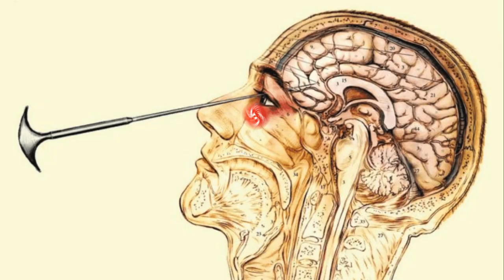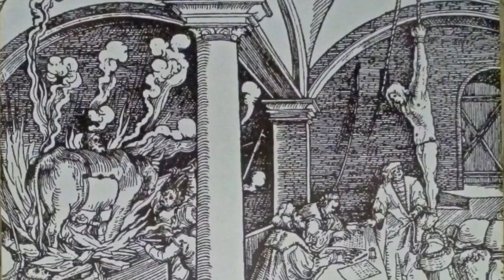வெறித்தனமான மரண தண்டனை | Top 5 BRUTAL Methods of Punishment Tamil | Marana thandanai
வெறிதனமான மரண தண்டனை | Top 5 BRUTAL Methods of Punishment Tamil

அதிக மரணதண்டனை கொடுக்கும் நாடு எதுனு உங்களுக்கு தெரியுமா?
விடை தெரிஞ்சிக்க இந்த வீடியோவை முழுசா பாருங்க.

 டிசம்பர் 16 2012. டெல்லி மாநகரம். ஓடும் பேரூந்தில் மருத்துவ மாணவி 6 நபர்களால் கொடூரமாக பாலியல் வன்கொடுமைக்கு உள்ளாக்கப்பட்டு கொலைசெய்யப்பட்டார். இச்சம்பவம் நாட்டையே உலுக்கியது.
உடனடியாக மரணதண்டனை கொடுத்து 6 நபர்களையும் தூக்கிலிட அனைத்து  மக்களும் விரும்பினர்.  ஆனால் நமது சட்டமும் நீதிமன்றமும் 8 ஆண்டுகள் கழித்து 2020ல் இந்த மார்ச் மாதம் தான் தண்டனையை நிறைவேற்றியது.
தண்டனை கடுமையானால் தான் குற்றங்கள் குறையும் என்ற கருத்து பரவலாக சொல்லப்படுகிறது.
இன்று உலகில் தூக்கு, விஷ ஊசி போடுதல், சுட்டு கொல்லுதல் போன்ற மரணதண்டனைகள் இருந்தாலும் வரலாற்றை பின்நோக்கி பார்த்தால் கிறுஸ்து பிறப்புக்கும் முன்பிருந்து நவீனகாலம் தொடக்கம் வரை மரணதண்டனைகள் மிக கொடுமையான முறையில் ஈவு இரக்கம் இன்றி நிறைவேற்றப்பட்டுள்ளது.
  நினைத்து பார்த்தாலே அச்சமூட்டும் கொலை கருவிகள் பிரத்தியேகமாக வடிவமைக்கப்பட்டு பயன்படுத்தப்பட்டுள்ளது.
             அப்படிப்பட்ட கொடுமையான 5 மரணதண்டனை முறைகளையும், மரணதண்டனை கருவிகளையும் இந்த வீடியோவில் நாம பார்க்கலாம்.

 அனைவருக்கும் வணக்கம் நான் GK நண்பன்.

கொடுமையான 5 மரணதண்டனைகள். இந்த வீடியோ பிடிச்சிருந்துனா லைக் பண்ண மறக்காதீங்க.

5. இந்த லிஸ்ட்ல 5வது இடத்துல இருப்பது Breaking Wheel
1. Breaking Wheel அல்லது Catherine wheel என்று அழைக்கப்படும் இந்த மரணதண்டனை கருவி ஐரோப்பாவில் இடைகாலம் வரை ஏன் நவீன கால தொடக்கம் வரை கூட குற்றவாளிகளுக்கு மரணதண்டனை நிறைவேற்ற பயன்படுத்தப்பட்டுள்ளது.
2. குற்றவாளிகளைன் எலும்புகளை உடைத்து  முட்களால் ஆன இந்த சக்கரத்தில் கட்டிவிடுவார்கள்.
3. சக்கரத்தைன் கீழே கட்டைகள்போட்டு எரிப்பார்கள்.
4. பின் சக்கரத்த்தை குற்றவாளியின் உயிர் போகும் வரை சக்கரத்தை சுற்றுவார்கள்.
5. குற்றவாளியின் உடல் தீயில் செல்வதும் வெளிவருவதுமாக இருக்கும். இந்த கொலை கருவியில் மாட்டிகொண்ட எவரும் தப்ப இயலாது. நரக வேதனை அடைந்த பின்பே உயிர் போகும்.

6. 18ஆம் நூற்றாண்டில் ஜெர்மன், ரோம் ரஷ்யா போன்ற நாடுகளில் இந்த தண்டனையை கருவி பயன்படுத்தப்பட்டது
7.  ரோமானிய பேரரசில் இத்தண்டனை பெரும்பாலும் திருடர்களுக்கு கொடுக்கப்பட்டுள்ளது
8. 1841 ஆம் ஆண்டு கடைசியாக இத்தண்டனை பிரிஸ்ஸியாவில் கொடுக்கப்பட்டுள்ளது.